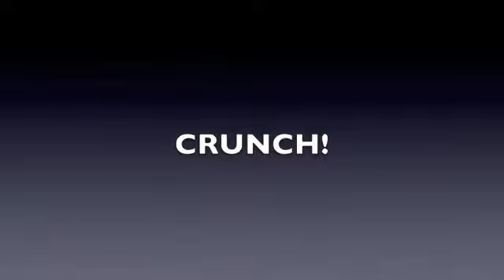Ask Dr. Bunny. CRUNCH!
Dr. Bunny Vreeland, Board Certified Clinical Hypnotherapist and Founder of the Vreeland College of the Healing Arts, shares a quick weight management tip.